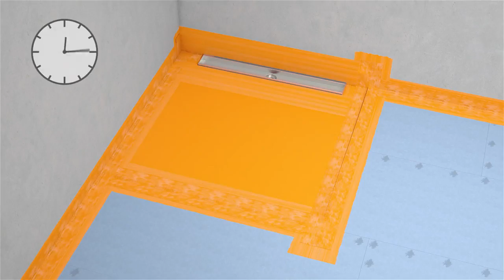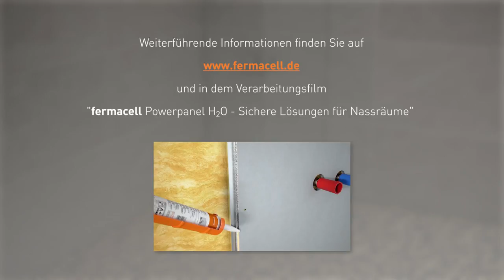Barrierefrei Duschen mit fermacell Powerpanel TE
Anleitung für den Bau einer barrierefreien Dusche mit den fermacell Powerpanel TE Produkten